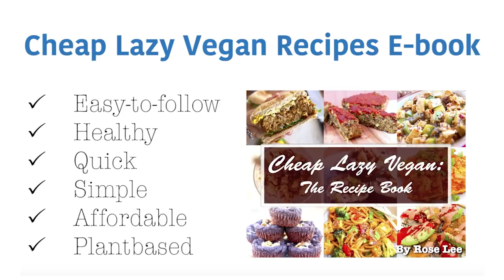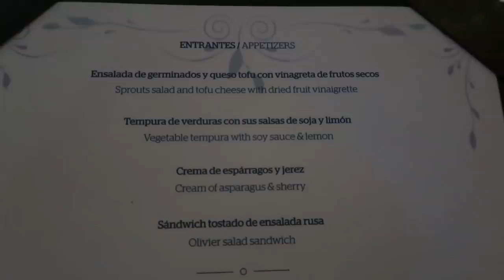WHAT I ATE IN A DAY (VEGAN) ALL INCLUSIVE VACATION // Cancun, Mexico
I went to Cancun in the beginning of December and I did a little vlogging!

MY RECOMMENDATIONS FOR PRODUCTS/EQUIPMENT

AWESOME PRODUCTS FOR THE KITCHEN:
★ BLENDER/FOOD PROCESSOR DUO
★ MEAL PREP BENTO BOX CONTAINERS